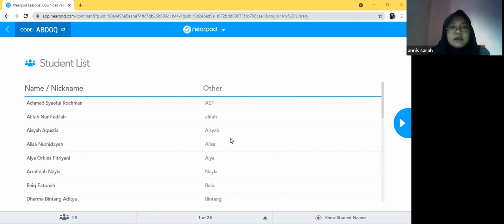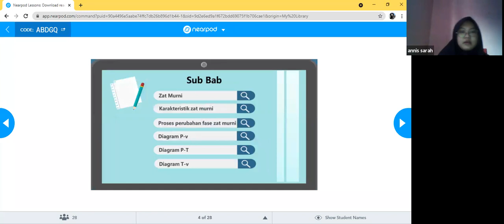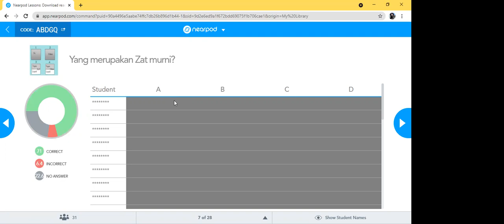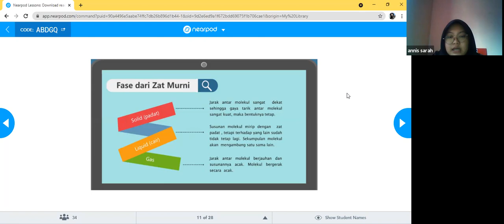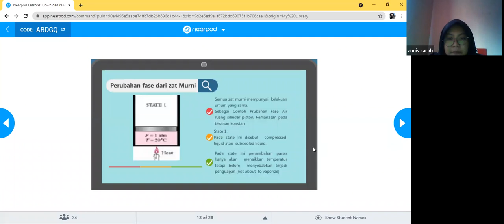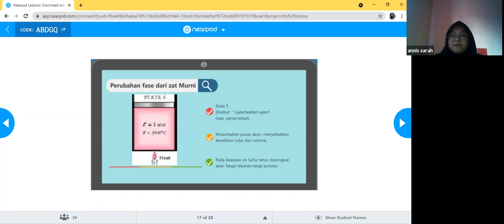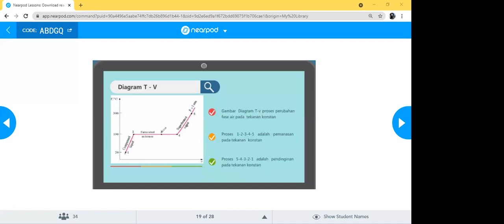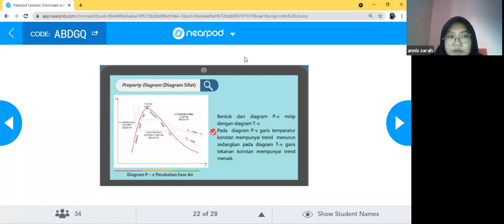sifat zat murni annis